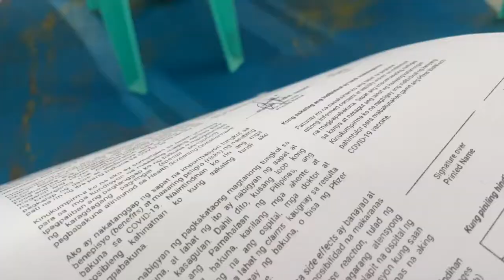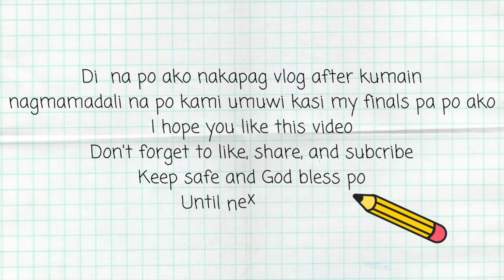VACCINE VLOG 💉 | HANNAH BELBAR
Hi Guys! Finally I'm fully vaccinated! I didn't get a lot of footage of that day due to that I was kinda rushing because I had my finals at noon. Hope everyone is safe and fine. God Bless!